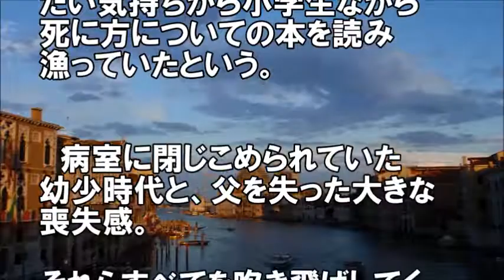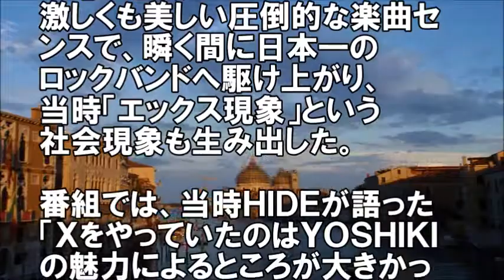ＹＯＳＨＩＫＩが衝撃の初告白 父の自殺、ＨＩＤＥの死・・・